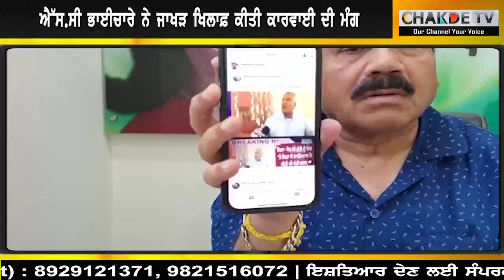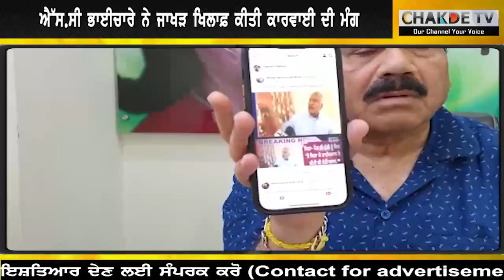ਕੋਰਟ 'ਚ ਘਸੀਟਿਆ ਜਾਖੜ.. ਜਾਖੜ 'ਤੇ ਵੱਡੇ ਐਕਸ਼ਨ ਦੀ ਤਿਆਰੀ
ਕੋਰਟ 'ਚ ਘਸੀਟਿਆ ਜਾਖੜ!
ਜਾਖੜ 'ਤੇ ਵੱਡੇ ਐਕਸ਼ਨ ਦੀ ਤਿਆਰੀ

📍COD
📍Free Express worldwide shipping